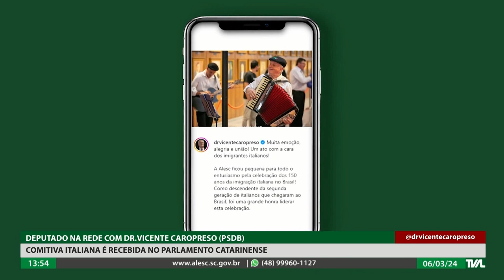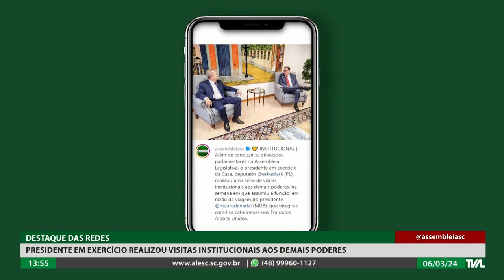Programa Conecta - 06/03/24